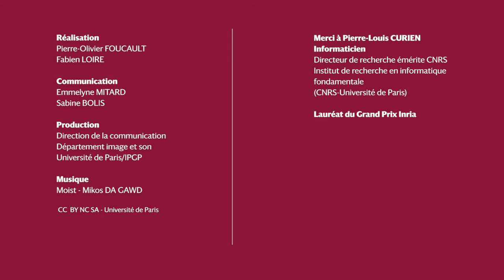Prix et médailles 2020 de l'Académie des sciences